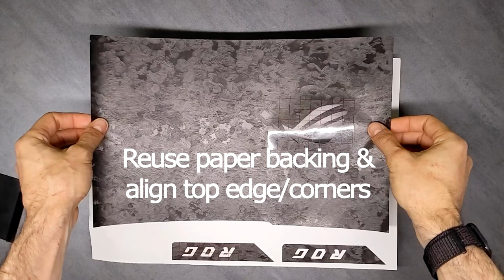M2Skins Asus Strix G15 (2021) Top Lid Installation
A quick video showing how to install M2Skins top lid skin on the 2021 Asus Strix G15.